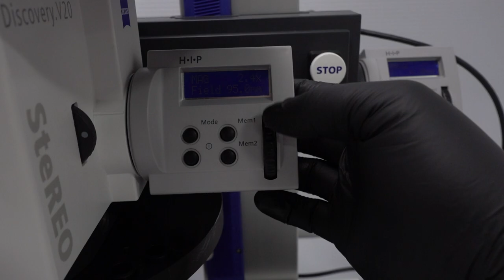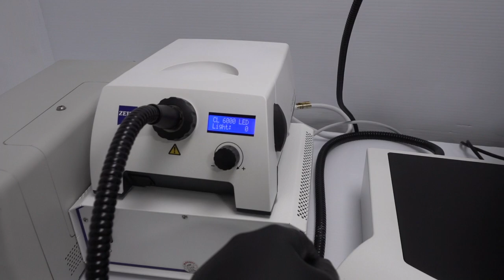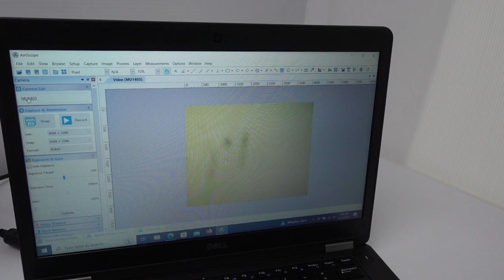Zeiss Discovery.V20 Stereo Microscope Stereoscope [BOSTONIND] - 41884